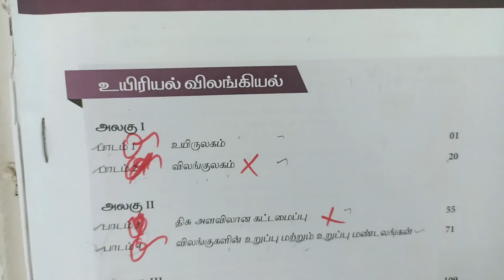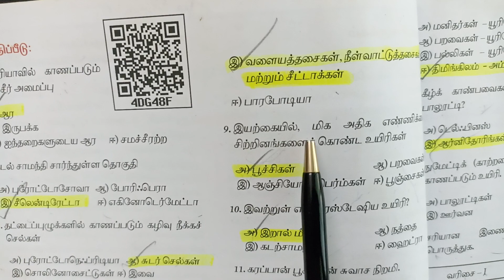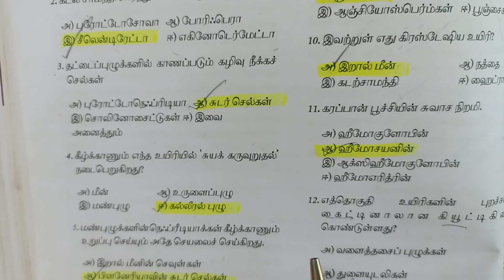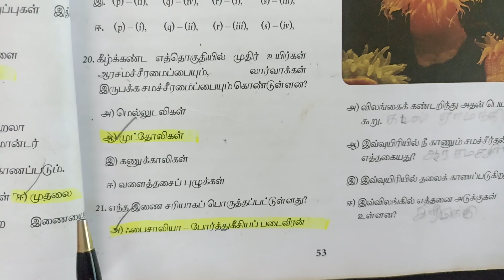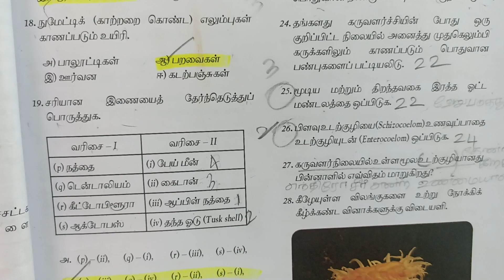11th Zoology Volume 1 - 2 விலங்குலகம் New Syllabus Book Back Question and Answers